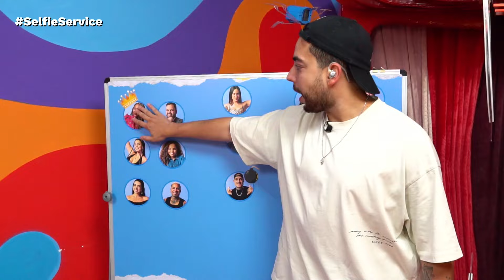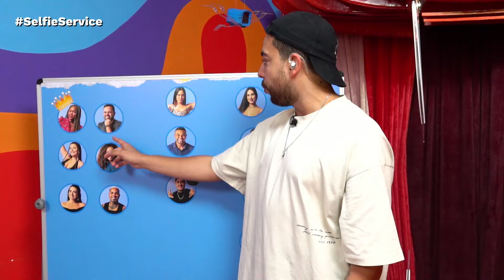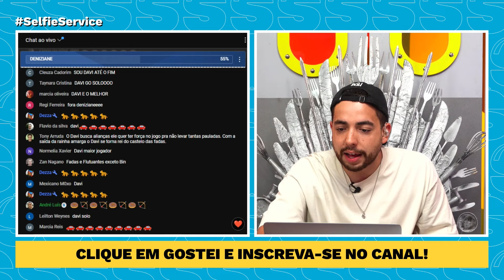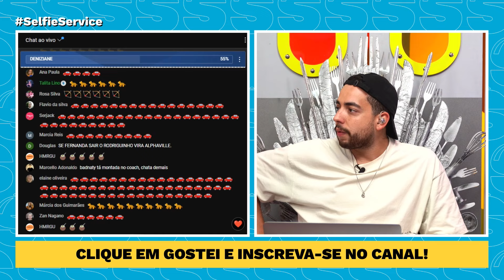BBB 24: SELFIE EXPLICA A DIVISÃO DE GRUPOS NO PAREDÃO!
Na última votação, a casa se dividiu em Fadas, Gnomos, Puxadinho e Alphaville, além de Bin, que está jogando sozinho.